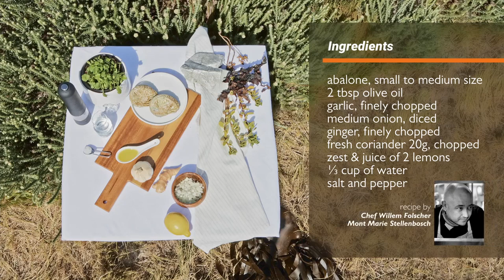Aquaculture in SA: A look at Abalone farming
Abalone is also known as “Perlemoen”. Did you know that more than 95% of SA sustainably farmed abalone is exported to Asia where it’s regarded as a delicacy? In this episode of AquacultureSA we take you through the abalone farming process and how it contributes towards the upliftment of local communities. You can also try out the delicious recipe shown in the video.